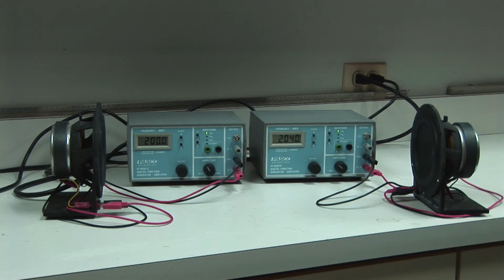Frequency Beats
A follow-up to a question we got earlier on beats.  Listen for volume swells between two tones of similar but not equal frequency.

Filmed by Dave Morton at Columbia College Chicago